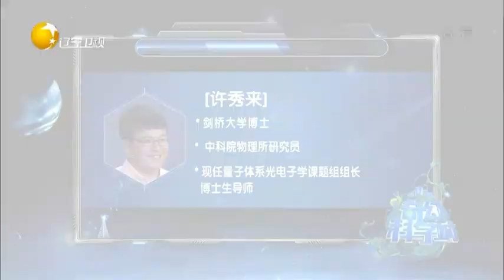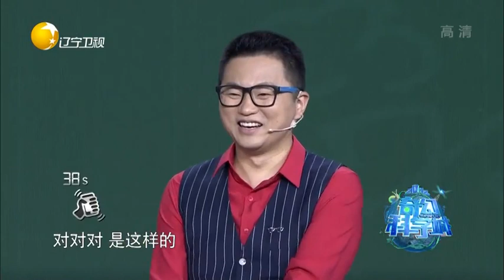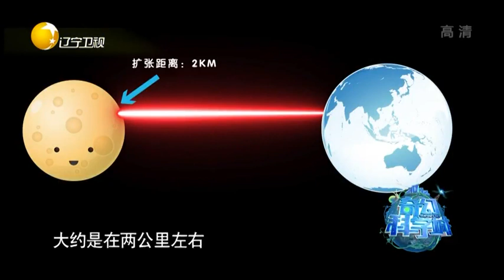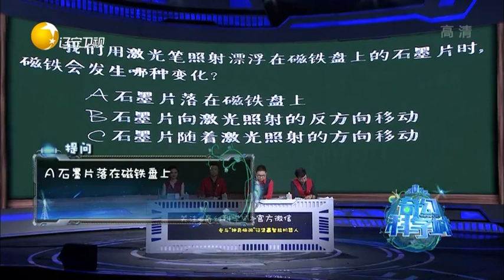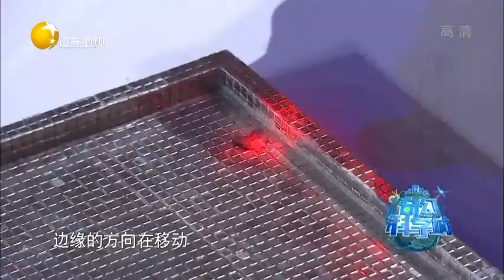奇幻科学城 20190716：不可一“视”的激光 激光何处来